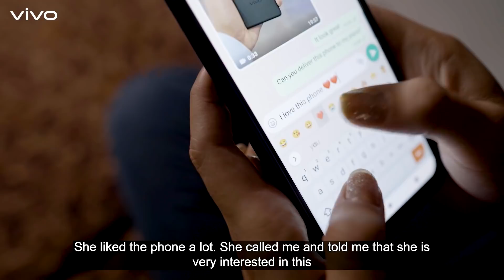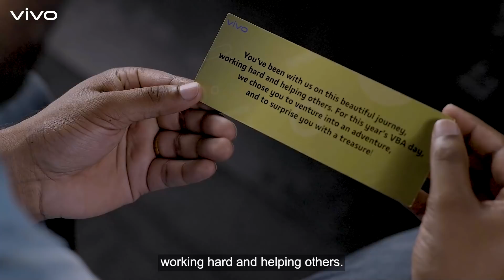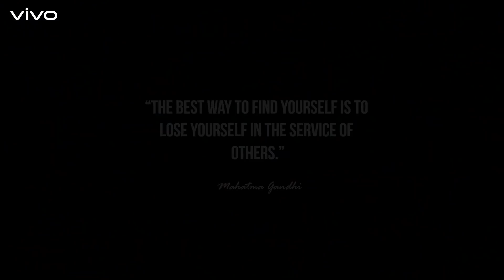VIVO TREASURES YOU | VBA MOVIE 2021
Here's a tribute to all the opportunities that our VBAs discovered in challenging times to serve better.
Do not think that your efforts, innovation, and willingness to serve, go unnoticed.
Thank you for your unending hard work!

Love India, Love vivo